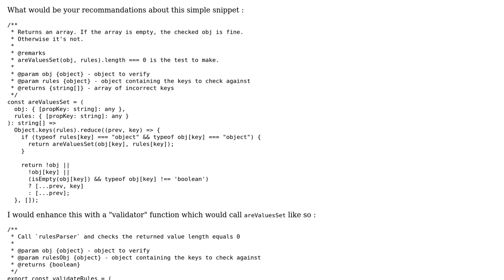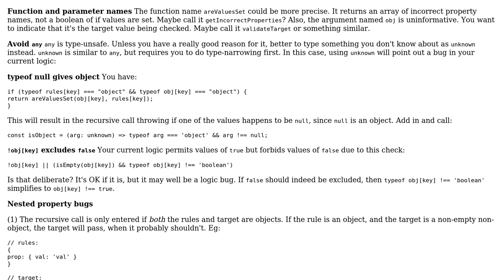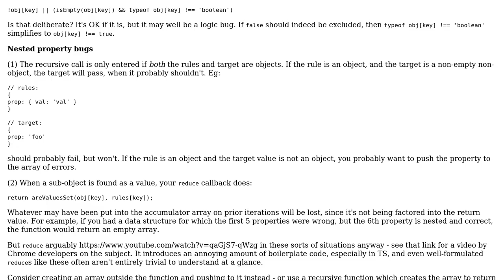Code Review: Checking Object keys set with value against another Object keys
With thanks & praise to God, and with thanks to the many people who have made this project possible! You are responsible for your own actions.